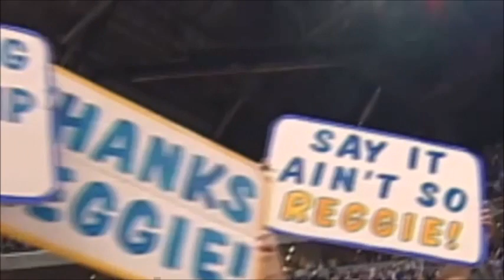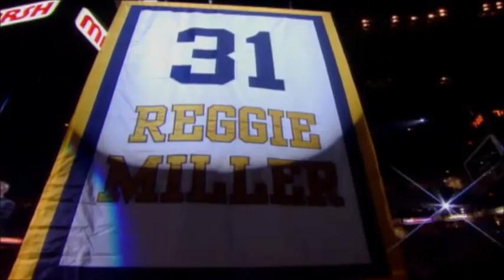Reggie Miller - Hall Of Fame Career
A look back at the Hall Of Fame career of Reggie Miller. Including high-light clips, commentaries by Larry Bird, Dominique Wilkins, Jalen Rose, Patrick Ewing, Spike Lee, Robert Horry plus others And an interview with Reggie himself.

1.389 NBA games played
2,560 career three-point shots made, ranked second all-time in NBA history.
18 years same team
5 NBA All-Star appearances
1 NBA Finals appearance
1 Olympics Gold Medal
2012 HOF Inductee
Miller Time.
Priceless.